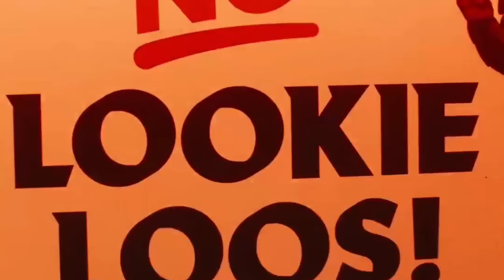KEANU REEVES, MCU, MANDALORIAN, HARRISON FORD and more on the same roof | Entertainment News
Comic-Con Experience (CCXP) is a Brazilian multi-genre entertainment and comic convention, based on the San Diego Comic-Con and has attractions and content about comics, TV series, movies, video games, literature, and the internet. It is the largest pop culture festival in the world.

This year's lineup was incredible with all major studios bringing heavy hitters and a ton of new and exclusive content, some of the headliners were:
- Disney/Marvel/Lucasfilm: Indiana Jones 5, The Mandalorian, Guardians of the Galaxy vol. 3, Ant-Man and the Wasp: Quantumania, and Elementals.
- Warner Bros/HBO Max: Blue Beatle, and The Last of Us
- Amazon Prime Video: The Lord of the Rings: The Rings of Power and Peripheral
- Netflix: The Witcher: Blod Origin, Wednesday, The Recruit.
- Lionsgate: John Wick 4

Top producers and cast traveled to Brazil to participate on the panels including Kevin Feige, Zoe Saldana, Paul Rudd, Evangeline Lilly, Keanu Reeves, Pedro Pascal, Noah Centineo, Jenna Ortega, Chloe Moretz, Chris Pine, Hugh Grant, Tenoch Huerta, and more.